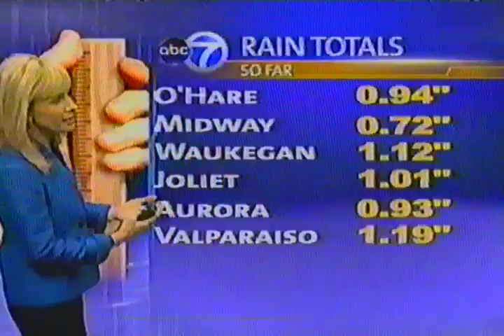wls tv channel 7 chicago may 2010 11 am newscast sylvia linda tracy